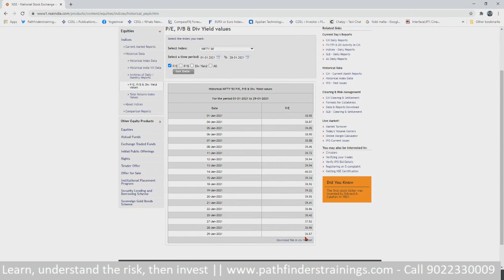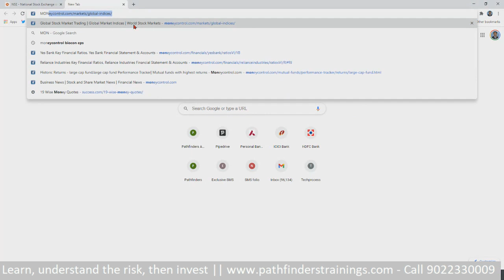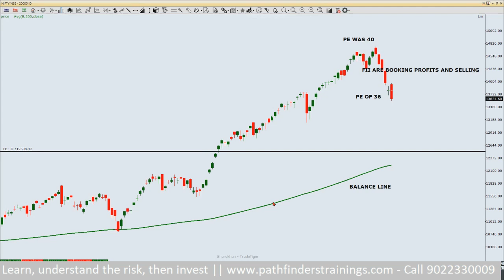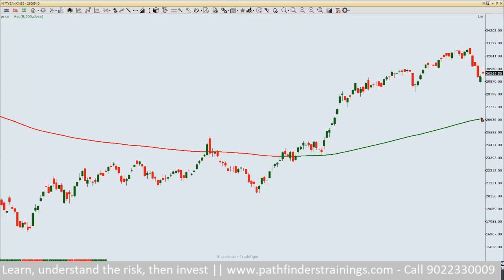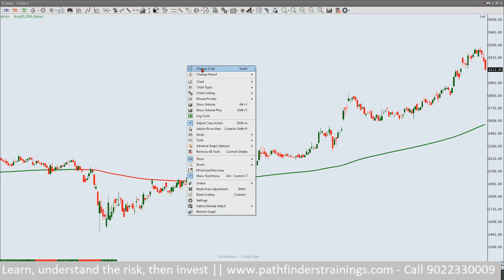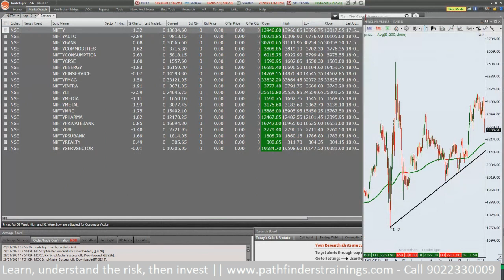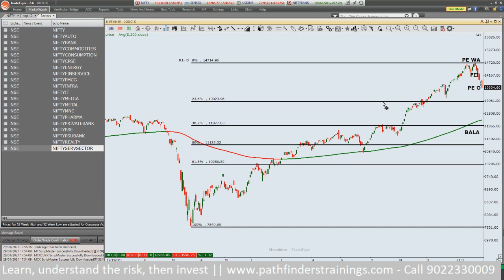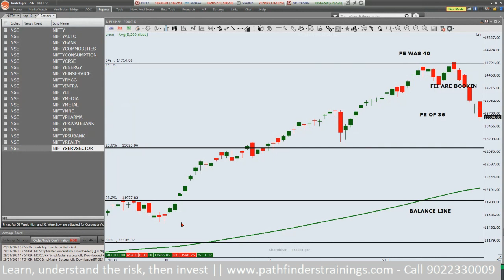Nifty Technical Analysis 29Jan21 - The Year 2021 seems to be of Consolidation and Correction